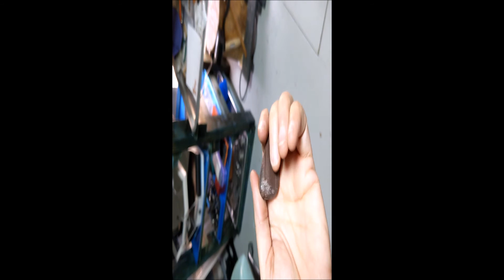Rune Stone Number 1 lapidary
I found this rock in the back yard this morning. Ken turned it into a pretty, near-settable stone in about 20 minutes. It, along with 8 other rocks, will be turned into a runestone for one of my Patrons in couple weeks!